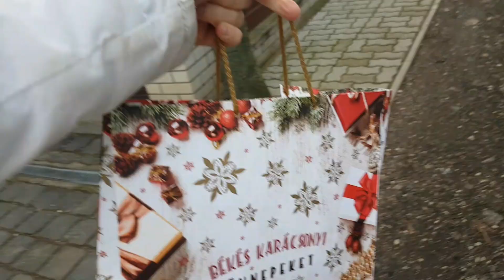Mindennap egy videó Karácsonyig 15. rész - Ricsi fára mászott